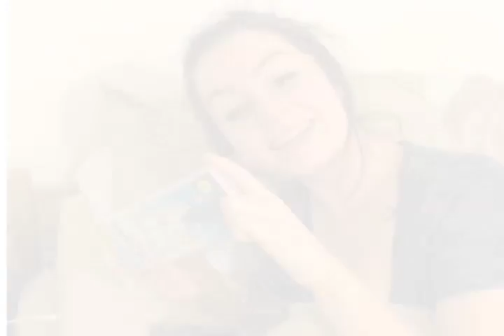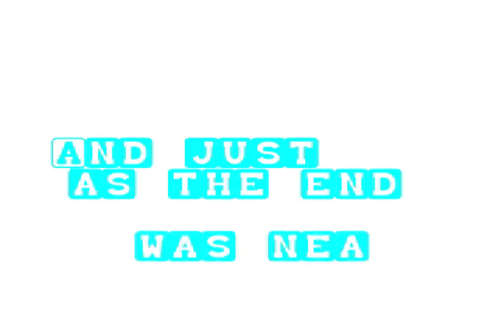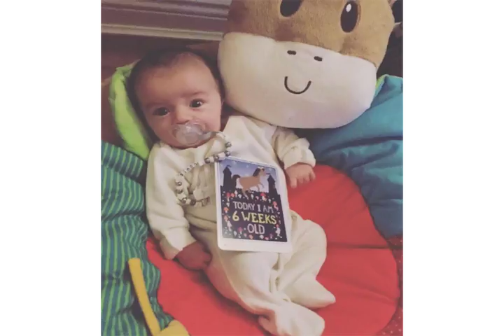Baby Louis Journey